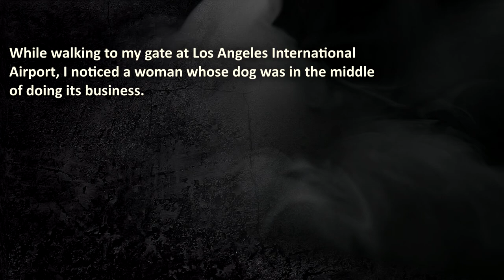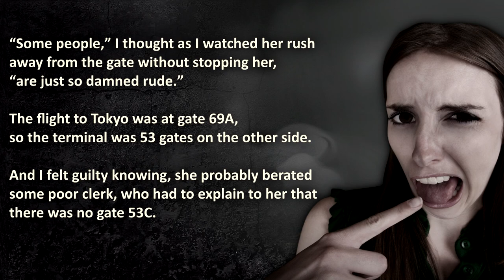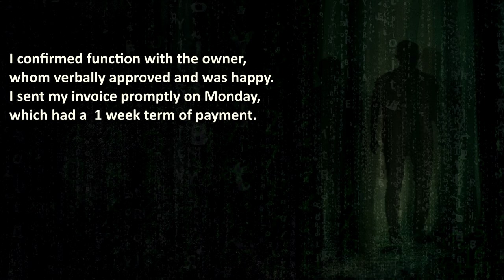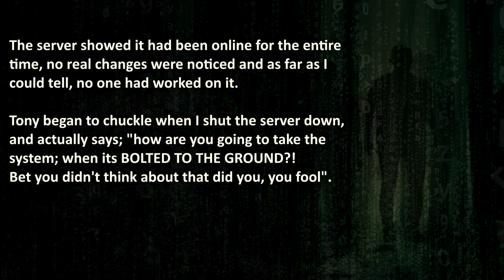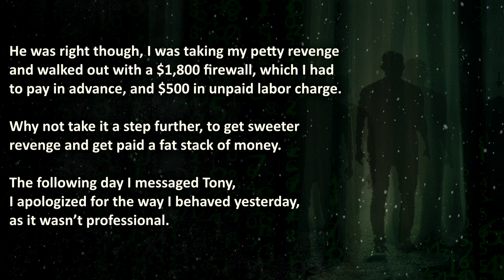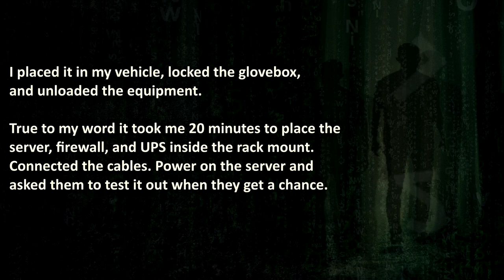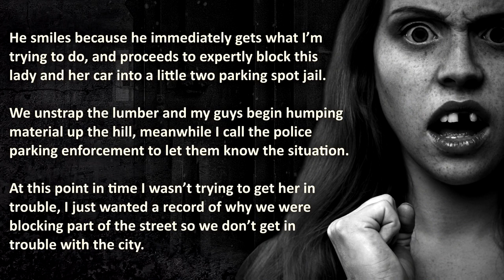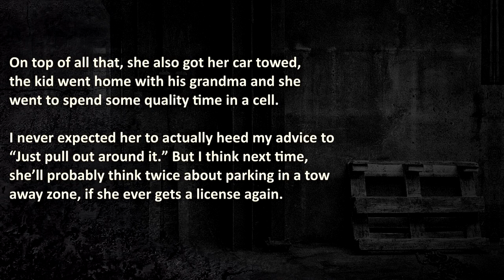Rude Customers VS Vengeful Employees | True Revenge Stories | Business Revenge #10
Rude Customers VS Vengeful Employees in True Revenge Stories, in which the Rude Customers Went Too Far!

00:00 – "Introduction"
0:0 –  “Party Pooper” – Karen customer lets her dog Cook-a-Butt-Burrito on the airport floor, and refuses to clean it…
0:0 –  “Wise Friend” –  IT entrepreneur gets scammed by cheapskate customer… but gets his revenge on the scammer...
0:0 –  “Chill Pill” –  Rude lady parks in tow away zone, and her bad behavior escalates the situation…

🔥 WARNING: the rude customers that went too far, became scary to employees, therefore it may be stressful or upsetting, because these true revenge stories actually happened.

💣 More True Revenge Stories?

💡💡 - Business/Customer Revenge is not recommended, even if it's a bad work environment or if the customer went too far. Be sure to stay professional before getting back at rude customers.
Rude customers VS Employees is not the answer! This Community does advocate maturity and level-headedness before getting back at Rude Karen Customers for petty revenge, even when they went too far!